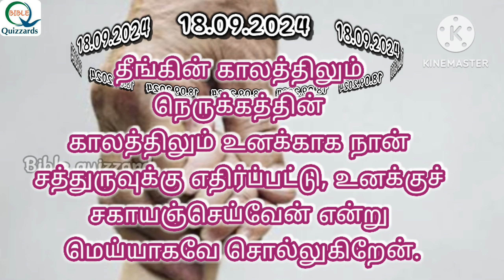தினம் ஒரு வசனம் 18.09.2024